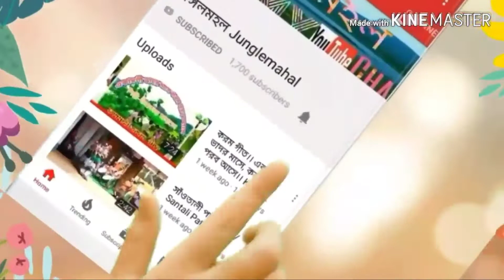নতুন বাউল গান ২০২০/শিল্পী- রাধারানী(চম্পা)/New Boul Falk Song 2020/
তুমি এত নিঠুর বন্ধু আমার যানাছিল না
Radharani(Chama)